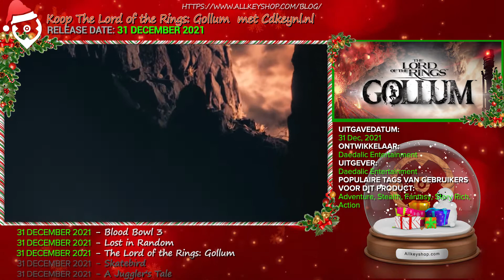Top 15 Best Upcoming 2021 Switch Games - December 2020 Selection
0:03 LEGO Star Wars: The Skywalker Saga
0:23 Digimon Survive
0:43 Roller Champions
1:03 Fallen Legion Revenants
1:23 No More Heroes III
1:43 Circuit Superstars
2:03 Monster Hunter Stories 2: Wings of Ruin
2:23 Shin Megami Tensei V
2:43 Curse of the Sea Rats
3:03 Card Shark
3:23 Blood Bowl 3
3:43 Lost in Random
4:03 The Lord of the Rings: Gollum
4:23 Skatebird
4:43 A Juggler's Tale